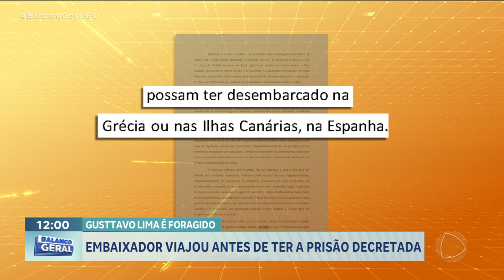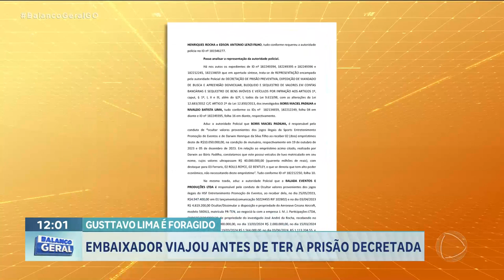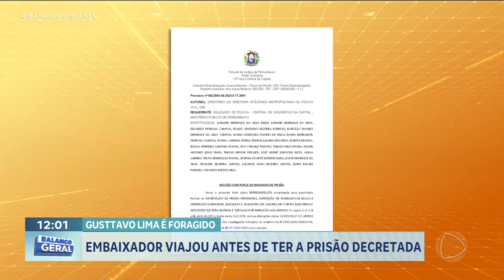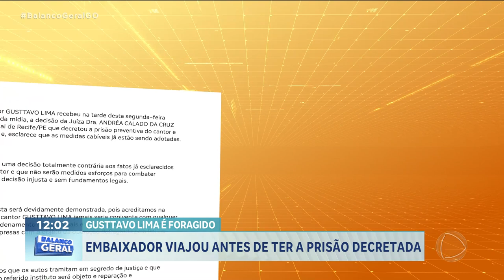GUSTTAVO LIMA É FORAGIDO: EMBAIXADOR VIAJOU ANTES DE TER A PRISÃO DECRETADA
GUSTTAVO LIMA SAIU DO BRASIL NA MADRUGADA DESTA SEGUNDA-FEIRA, POR UM AEROPORTO DE SÃO PAULO. O CANTOR SERTANEJO VIAJOU POUCAS HORAS ANTES DE O TRIBUNAL DE JUSTIÇA DE PERNAMBUCO DECRETAR A PRISÃO DELE. O SERTANEJO É INVESTIGADO POR SUPOSTAMENTE PARTICIPAR DE LAVAGEM DE DINHEIRO POR MEIO DE UMA EMPRESA DE APOSTAS. E TAMBÉM TERIA AJUDADO UM CASAL A ESCAPAR DA JUSTIÇA.